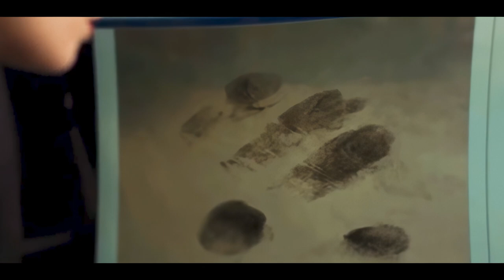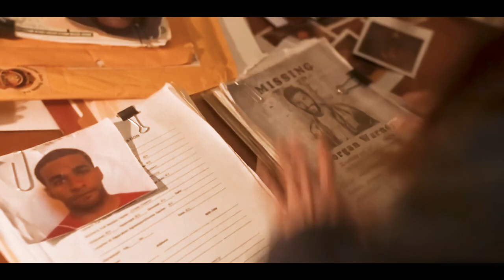Billionaire Died Leaving His Daughter a Mysterious Inheritance in the Woods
When the famous Billionaire Died, he left his Daughter something incredible and unexpected. It's not just wealth, but a Mysterious Inheritance hidden deep in the woods, and its secrets have yet to be uncovered.